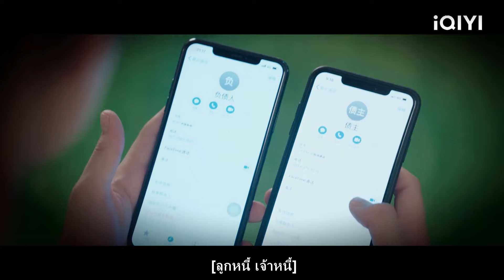ซินเดอเรลล่าเป็นแฟนคนแรกของซีอีโอที่โสดมา 20 ปีแล้ว!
PTPTXHN